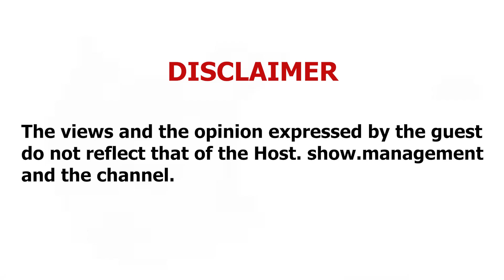Nadeem Jafri Ki 80 Saal Tak Ishq Karne Ki Khwahish | Coffee With Ali Salman | Social Speak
In this epsiode 13 you will find a collection of Nadeem Jaffery's mesmerizing music videos, captivating live performances, and exclusive behind-the-scenes content. Known for his soulful voice and charismatic stage presence, Nadeem Jaffery has been making waves in the Pakistani music industry with his unique blend of pop, rock, and traditional influences.